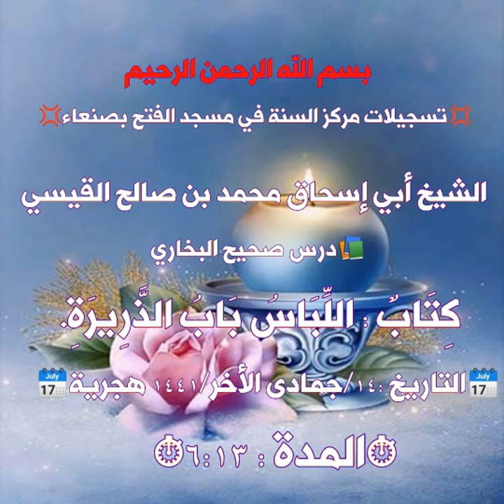الشيخ أبي إسحاق محمد بن صالح القيسي صحيح البخاري كتاب اللباس باب الذريرة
📚درس صحيح البخاري كِتَابٌ:اللباس
بَابُ الذَّرِيرَةِ ⬅(شرح الشيخ)⬇
💢أبي إسحاق محمد بن صالح القيسي💢
🗓التاريخ : ١٤/جمادى الأخر/١٤٤١ هجرية🗓
⏱المدة : ٦:١٣⏱

للإشتراك انقر على الروابط أدناه:
واتسآب